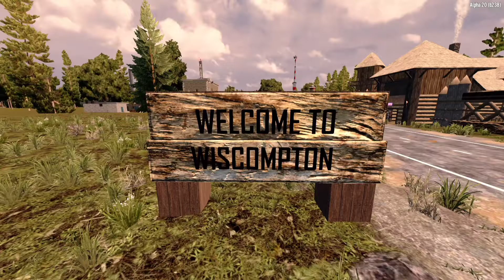"Nightcralin'" (Straight Outta Wiscompton! EP. 3)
Welcome back to the best 7 Days to Die series on Youtube, Straight Outta Wiscompton!
In this episode, Dabvader and Metal Man go out on some night time adventures. Soon enough, they go on a midnight rescue mission to save a new member of the Wiscompton tribe. And there are many dangers along the way...